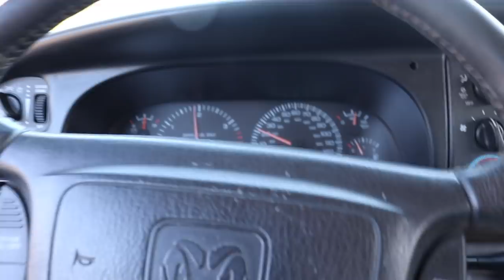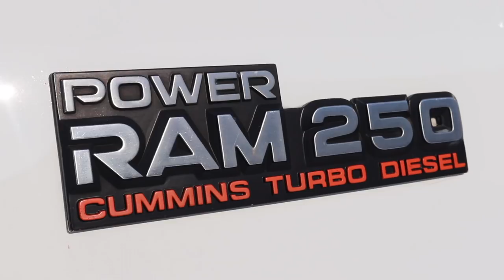SHOULD YOU REALLY TOW WITH A LIFTED TRUCK!?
5X ENTRIES END SUNDAY MARCH 14th!

Send stuff here:
U.S.A.